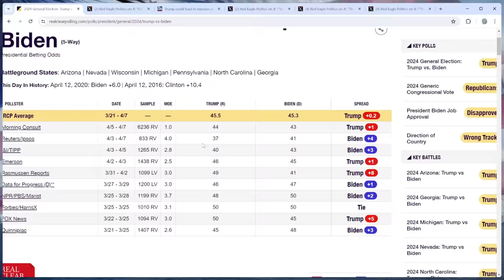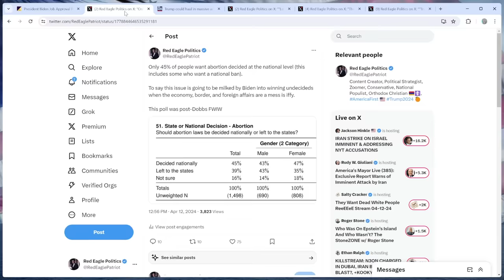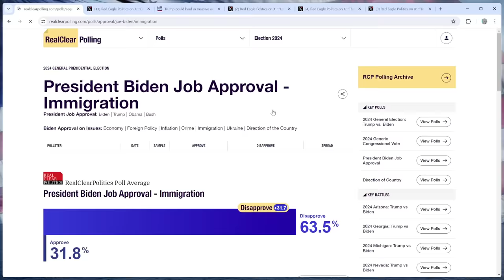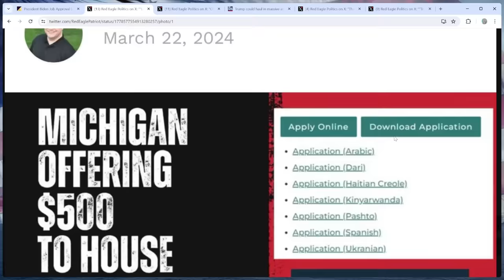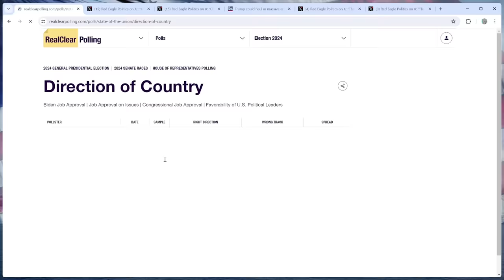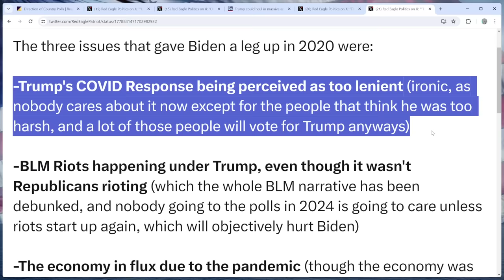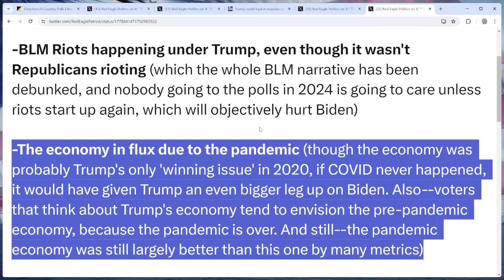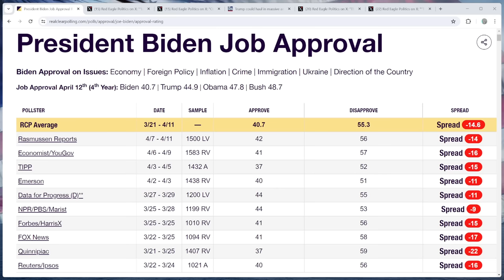Trump Is Outfoxing Biden on EVERYTHING.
Donald Trump continues to play his cards perfectly as he leaves Biden with nothing to run on. Now that he is raising money, the former President is going to be difficult to take down this November.